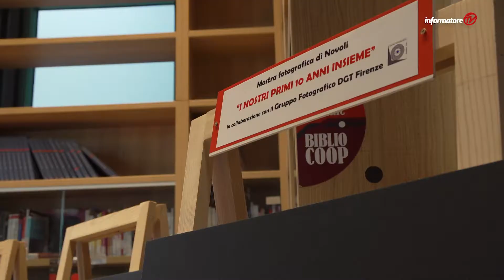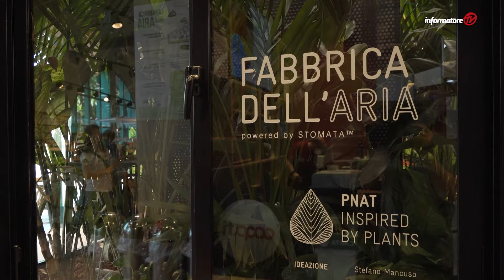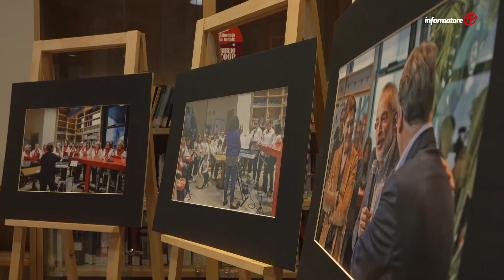Novoli 10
I primi 10 anni del Coop.fi di Novoli via Forlanini ( puntata Informatore Tv, 4-5 giugno 2022)